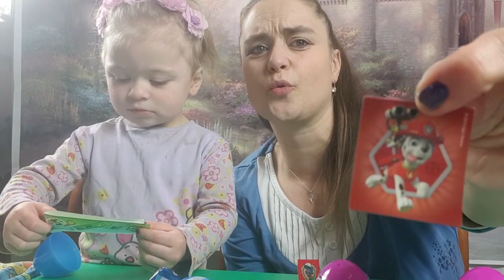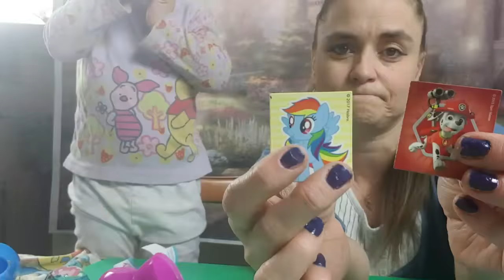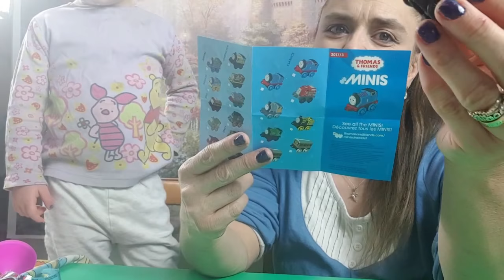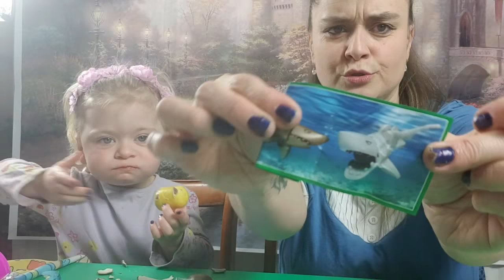Little miss and Mummy, paw patrol eggs and kinder suprise